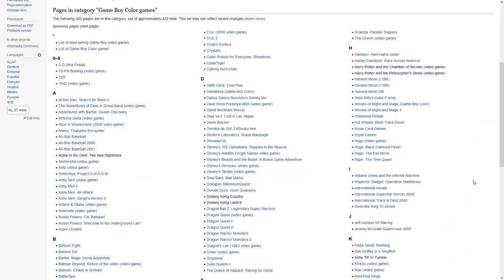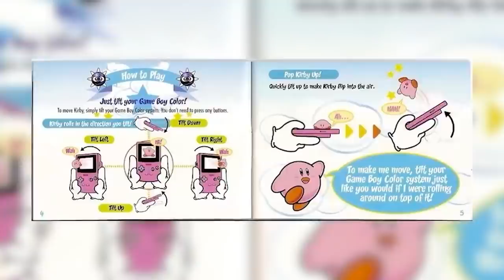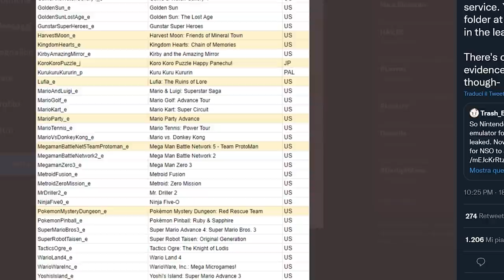IL GAME BOY SU NINTENDO SWITCH ONLINE? QUESTI GIOCHI GB E GBA NON DEVONO MANCARE ASSOLUTAMENTE!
Poracci quali sono i giochi Game Boy che Nintendo dovrebbe inserire assolutamente all'interno dell'NSO? Quali storici titoli Game Boy, Game Boy Color e Game Boy Advance sarebbero perfetti per Nintendo Switch? C'è qualche titolo GB, GBC e GBA che vorreste vedere su console ibrida?

00:00 Solo Risposte Sbagliate
00:42 Intro
02:11  Game Boy su Nintendo Switch Online (GB X NSO)
05:33 Game Boy Color su Nintendo Switch Online (GBC X NSO)
06:43 Game Boy Advance su Nintendo Switch Online (GBA X NSO)
09:59 Outro e Patreon